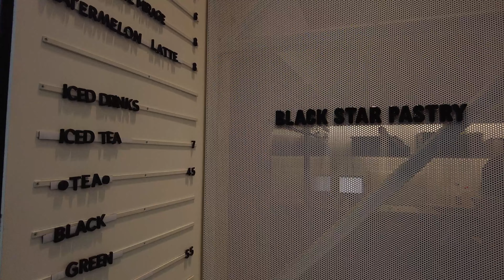apartment updates pt.2, art exhibition hopping, atmospheric memory